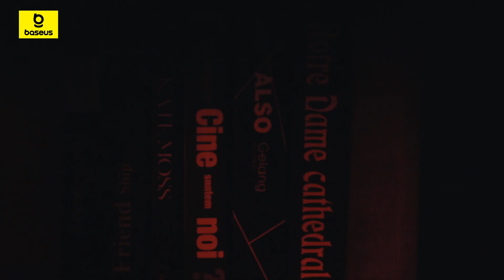Máy dò tín hiệu camera ẩn thông minh Baseus Heyo Series II ( Đèn led và cảnh báo mở cửa )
Vui lòng tham khảo các sản phẩm mới và siêu hot của Baseus. 📱Theo dõi chúng tôi để tham gia cộng đồng Baseus ★ Trang web chính thức của Baseus